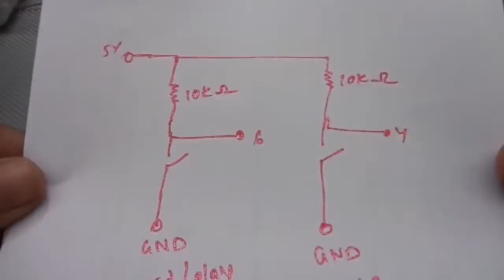Record & play micro servo robotic Arm